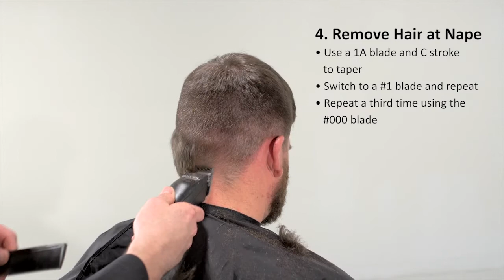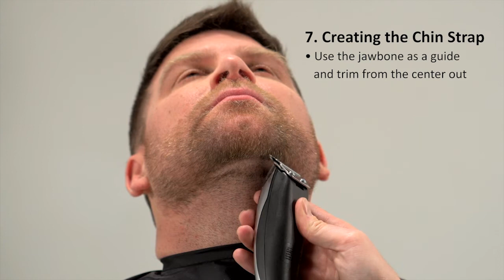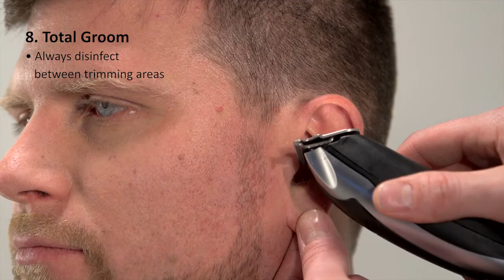Andis American Legacy Collection: The Fauxhawk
Travis, a social media expert for Andis, has thick hair styled into a Fauxhawk. To achieve this look he received a full-service cut including brow, beard, and ear grooms. "This style works well with my thick hair and the short sides and back are low maintenance - I look 10 years younger!", says Travis.